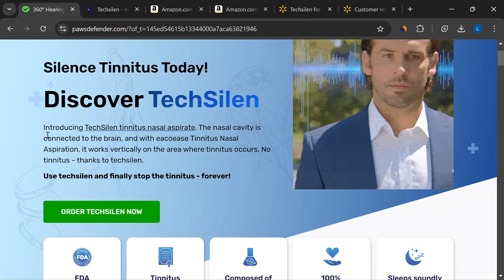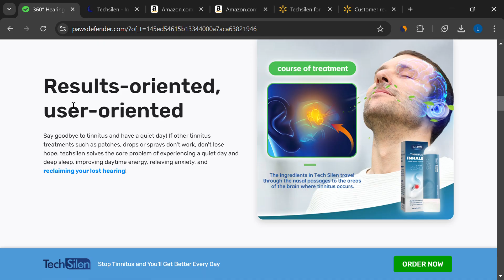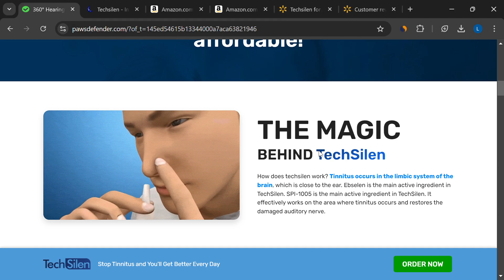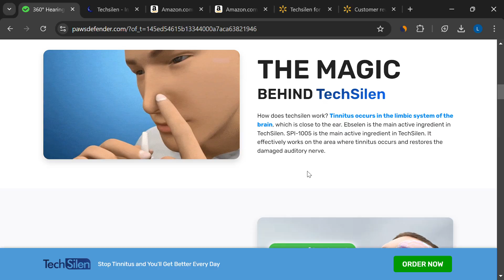TechSilen Tinnitus Inhaler is A Scam! Be Aware!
You must have seen ads for the TechSilen Tinnitus Inhaler, claiming to be the ultimate solution for tinnitus relief.

But is it really as effective as they say, or is this just another scam preying on people in need?

In this video, we take a deep dive into the TechSilen Tinnitus Inhaler, examining customer reviews, potential red flags, and whether it truly works or not.

RED FLAGS:

Negative User Reviews: Many customers on Amazon and Walmart report that the product did nothing to relieve their tinnitus, with some even saying their symptoms worsened.

False FDA Approval Claim: The product falsely claims to be FDA-approved. While it mentions being made in an FDA-registered facility, this does not mean the product itself is FDA-certified.

Misleading Scientific References: TechSilen uses impressive-sounding scientific references in its marketing, but these are irrelevant to the product and are likely included to add credibility without backing.

Fake Reviews and Testimonials: Many testimonials appear to be fabricated or paid, with some reviewers seen in other paid endorsement videos. There’s also no transparency about who manufactures the product or where the company is located.